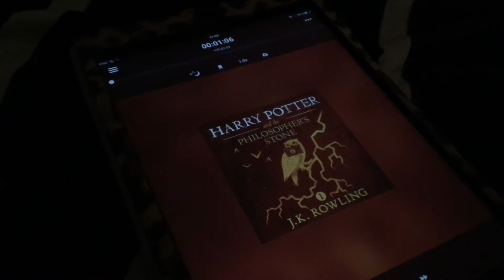VLOGG: Zoofie går till tandläkaren :( | Extremt rädd för tandläkare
Zoofie fick en akuttid för att dra ut en visdomstand. Stackare... :(

Musik i outro
Assaro - Feelings